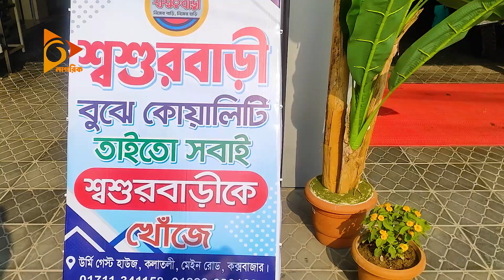শ্বশুর বাড়িতে জামাই আপ্যায়নে মুগ্ধ সবাই | Nagorik TV Special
NAGORIK TV
Address: Kha-53, Nikunja-2, Dhaka-1229